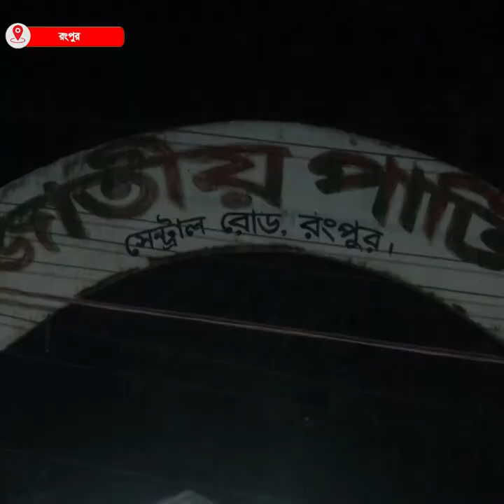রাঙ্গা অব্যাহতি কাণ্ডে উত্তপ্ত রংপুর | news | ranga | Desh Rupantor